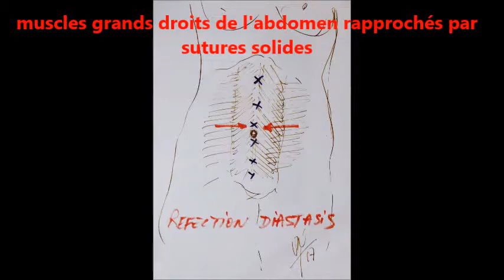diastasis abdominal, explications vladimir mitz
le diastasis abdominal est une déformation détestée par les patient(e)s qui en sont atteints: le ventre est protubérant malgré les efforts de contraction, cela suiteà des grossesses ou au vieillissement des muscles de l'abdomen; une chirurgie réparatrice peut être envisagée si la kinésithérapie ne marche pas; des photos avnt après et des shémas expliquent cette pathologie.
le traitement chirurgical donne de bon résultats en l'abscence d'amélioration par la kinésithérapie!